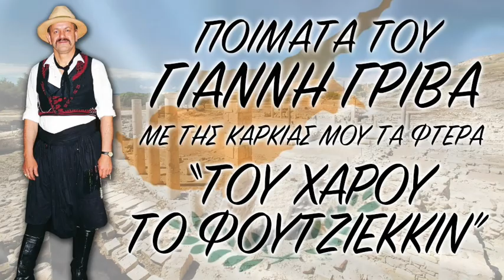ΠΟΙΜΑΤΑ ΤΟΥ ΓΙΑΝΝΗ ΓΡΙΒΑ - ΤΟΥ ΧΑΡΟΥ ΤΟ ΦΟΥΤΖΙΕΚΚΙΝ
ΠΟΙΜΑΤΑ ΤΟΥ ΓΙΑΝΝΗ ΓΡΙΒΑ
ALBUM: ΜΕ ΤΗΣ ΚΑΡΚΙΑΣ ΜΟΥ ΤΑ ΦΤΕΡΑ
ΠΟΙΜΑ: ΤΟΥ ΧΑΡΟΥ ΤΟ ΦΟΥΤΖΙΕΚΚΙΝ